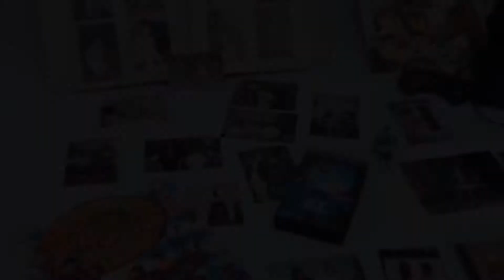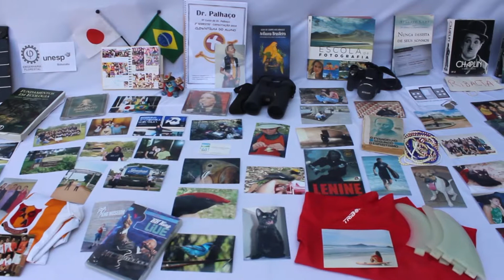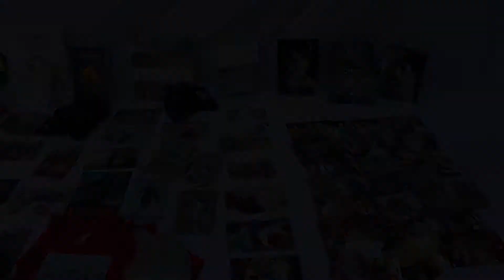Manoelle Fuzaro (Autorretrato)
Disciplina: Direção Audiovisual I (1o Período)
Ano/Semestre: 2016/1
Professor: Fábio Allon

Trabalho: Eu-Autorretrato
Aluno: Manoelle Fuzaro